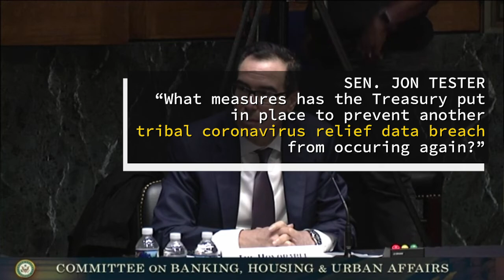Tribal Coronavirus Relief Data Breach | Trump administration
Secretary of the Treasury Steve Mnuchin had trouble addressing the tribal coronavirus relief fund data breach during a hearing of the Senate Committee on Banking, Housing and Urban Affairs on September 24, 2020.

Sen. Jon Tester (D-Montana) had to ask a question about the leak of sensitive tribal data by the Trump administration three times before Mnuchin was able to hear it.

"Holy sh**, I thought we had better technology than this," Tester remarked. Some committee members could be heard laughing over the remote feed.

"What measures has the Treasury put in place to prevent another tribal coronavirus relief data breach from occurring again?" Tester asked.

But even after hearing the question, Mnuchin didn't have an answer.

“I’m going to have to look into that. I’m not familiar with the tribal data breach that you’re referring to,” Mnuchin said, promising to get back to Tester "quickly" with an answer.

The data leak in question occurred during the week of April 13-17. Throughout the week, the Department of the Treasury repeatedly emailed a spreadsheet containing sensitive tribal information to the White House and to the Department of the Interior, an investigation by Indianz.Com showed.

On April 17, as the deadline closed for tribes to submit private data to Treasury, the spreadsheet leaked from government hands, into the public. The incident is being internally investigated by the Trump administration but no outcomes have been publicized.